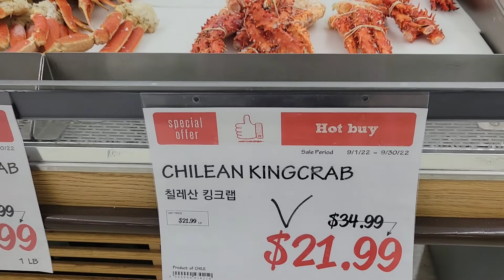đi chợ,WALMART, bị nhân viên làm khó, ghé chợ H MART,quá trời món ngon!